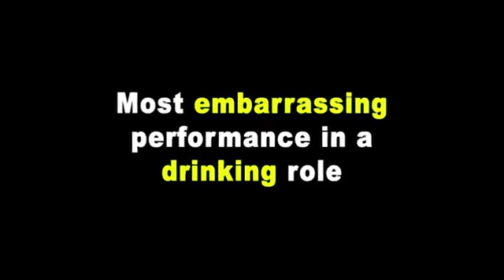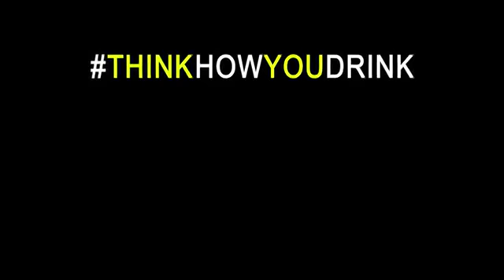Embarrassing Drunken Walks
Do you embarrass your friends? Think How You Drink Courtesy: DrinkIQ